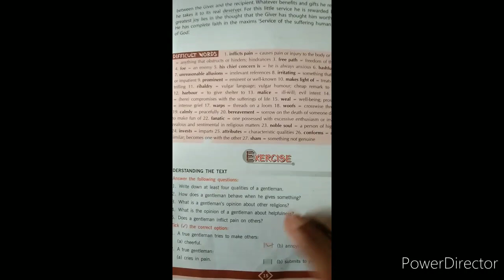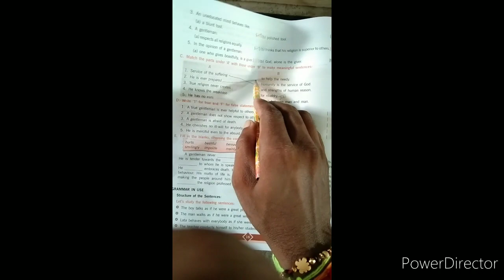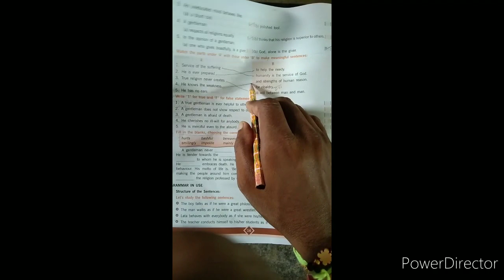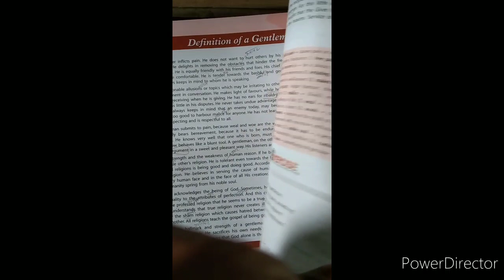English Std 7